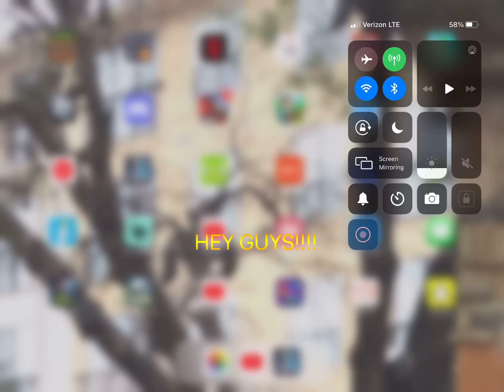DOING A CHALLENGE THAT I FAILED💀💀💀